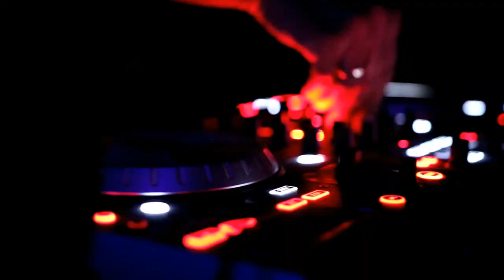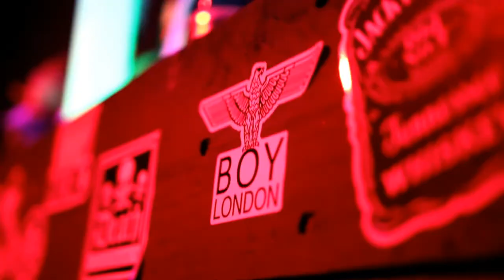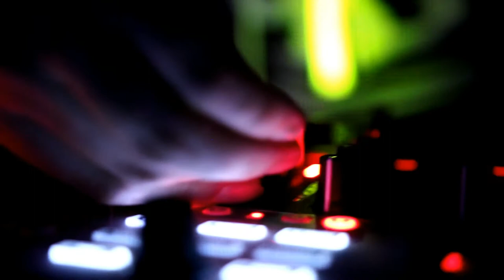DreamCatchers Club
Drop Acid not Bombs..